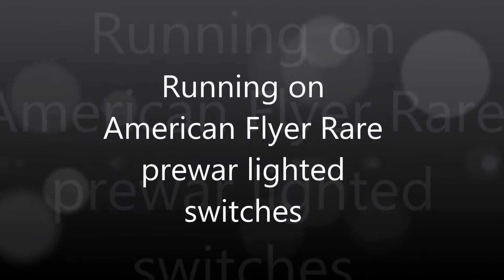Marx 333 lighted passenger set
All original set from 1953. running on a loop with Rare lighted American Flyer O scale switch tracks